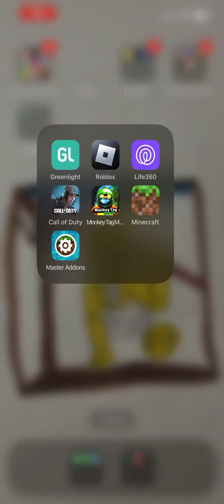CallOfDuty CODM Mobil